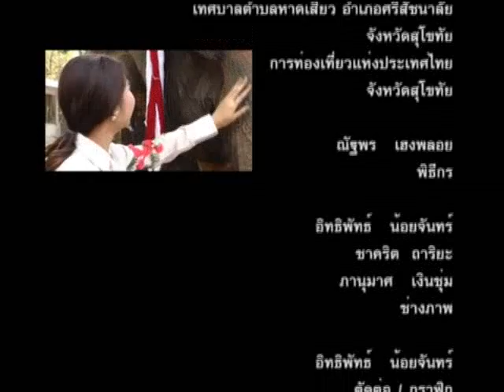เมืองไทยดี๊ดี 30 พ.ค. 57